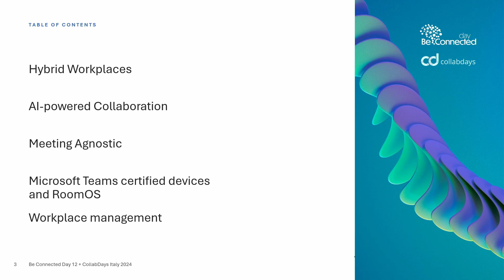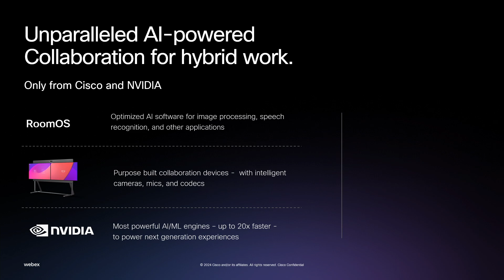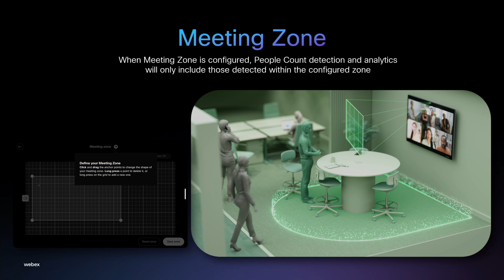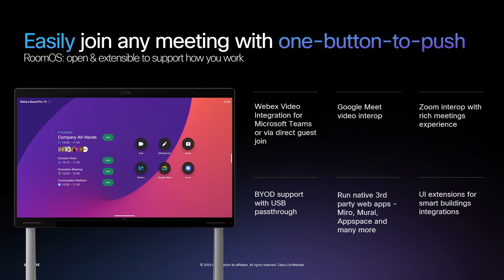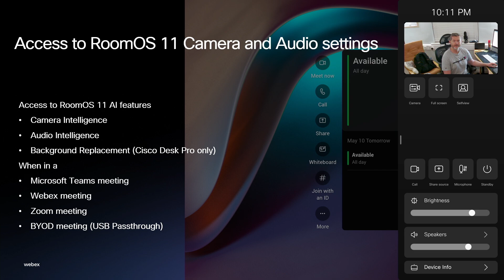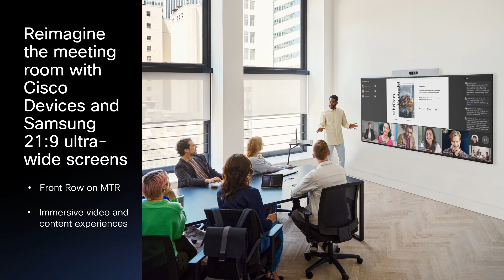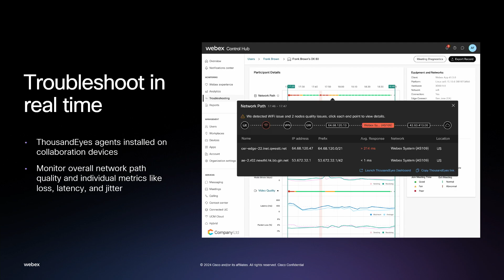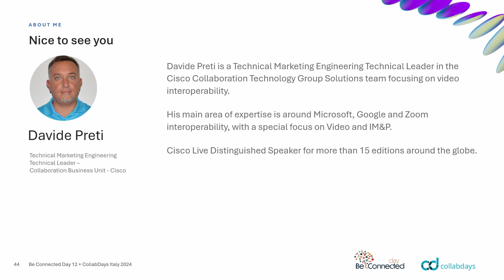Reimagine workspaces with Cisco video devices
BeConnected day 12 + CollabDays 2024
30/05/2024 UCI Conference Centre Assago - Milan

Davide Preti: Technical Marketing Engineering Technical Leader in the Cisco Collaboration Technology Group

This session provides attendees with an understanding of how the Cisco Collaboration solution can interoperate with Microsoft Teams, with a focus on devices and meetings.